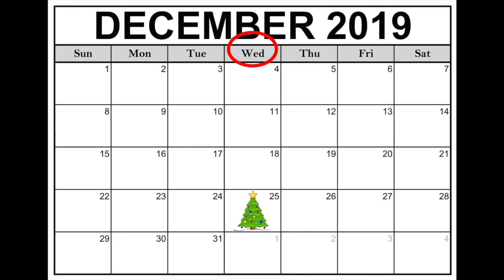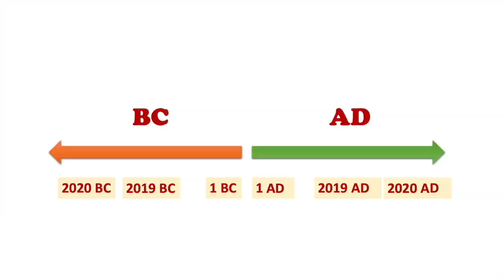What Is Time and How Do We Count It? 10 Facts About Time!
Hey guys, I’m Aaron, and welcome to Aaron Plays Fun Facts.
In this episode, thanks to our friend Naomi who asked Aaron: What is time and how do we count it? Why do we live from 2019 to 2020, not backwards?  That is an awesome question, Naomi, why don’t we discover some mysterious facts about time!
1. Who started counting time?
From the observation of the stars, the Egyptians have been the first to count annual periods and also the pioneers in creating 12 subdivisions of time based on seasons. Greek historian and geographer Herodotus wrote on this ability of the so-called "time-masters" in 3 BC.
2. How long is a day?
As the world turns, spins on its axis, it twirls ever toward and then away from the sun, always coming full circle on itself. This perpetual pirouette produces alternating periods of darkness and light. One complete rotation of the earth is accomplished in 23 hours 56 minutes and 4 seconds. A day.
3. How long is a month?
The moon circles the earth, spinning as it goes. The sun is reflected off its satellite face, mirroring the brilliant magma. We can easily perceive this cycle as we watch the slenderest of silver crescents emerging from the dark sky, growing by degrees in girth to become a shining full light disk, then in reverse, phasing back again into the black. A complete moon cycle takes 29 days 12 hours 44 minutes and 28 seconds. A month.
4. How long is a year?
The earth, itself a satellite, orbits around the sun. Coming closer, retreating, tilting first one pole, then the other toward the energetic heat at the center of our universe. This revolution around the mother star results in the seasons. One orbit takes 365 days 5 hours 48 minutes and 46 seconds. A year.
5.  What is a solar year?
Even though the standard calendar year is 365 days, Earth actually takes 365 days 5 hours 48 minutes and 46 seconds to go completely around the sun. This is called a solar year. You may be asking, “The solar year is not a full 365 days, so what about the extra time?”
6. What is a leap year?
In order to keep the calendar cycle synchronized with the seasons, one extra day is usually added every four years as February 29. In 365-day years, known as common years, fixed dates advance one day in the week per year. For example, Christmas fell on a Tuesday in 2018 and on a Wednesday in 2019. With the insertion of a leap day, dates (following February) advance two days instead of one. In 2020, Christmas will leap over Thursday to fall on a Friday.
7. Understand “A.D.” and "B.C."
"A.D." stands for anno domini, Latin for “in the year of the lord,” and refers specifically to the birth of Jesus Christ. "B.C." stands for "before Christ." In English, it is common for "A.D." to precede the year, so that the translation of "A.D. 2014" would read "in the year of our lord 2014." All of these abbreviations can also be spelled without their periods.
8. If we use the concept “A.D.” and "B.C.", does it mean that Jesus was born in the year of zero? The answer is no. Jesus was born before 4 BC.
9. Is there a year zero? Unfortunately, there is no year zero. Because ancient Greek didn’t believe zero existed. In our calendar, AD 1 follows immediately after 1 BC with no intervening year zero. So a person who was born in 10 BC and died in AD 10, would have died at the age of 19, not 20.
10. Spread of the system
The B.C./A.D. system gained in popularity in the ninth century . By the 15th century, all of Western Europe had adopted the B.C./A.D. system. The system's inclusion was implicit in the 16th-century introduction of the Gregorian calendar.
Hey guys, I’m Aaron. And I love to share my English learning experience with young learners!
Thumbnail Background Image by Photo by Fabrizio Verrecchia on Unsplash
Photo by Icons8 Team on Unsplash